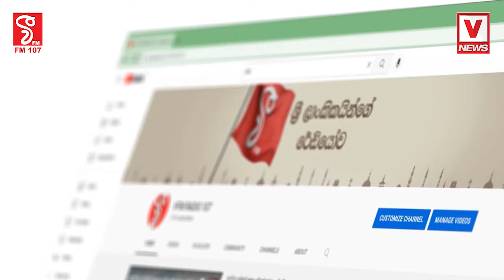අනාගත නායකයා රටේ සම්පත් විකුනන්නෙ නැති කෙනෙක් වෙන්න ඕන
රටේ ආර්ථිකය ගොඩ ගන්න කෙනෙක් වෙන්න ඕන මහින්ද චින්තනයත් එක්ක කෙනෙක් වෙන්න ඕන
සාගරගෙන් ඉඟියක්